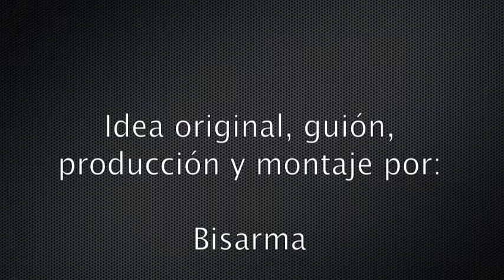Masters of the Universe: The Movie (Atari ST) Review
Gremlin (1987).

Análisis y gameplay de Masters of the Universe para Atari ST.